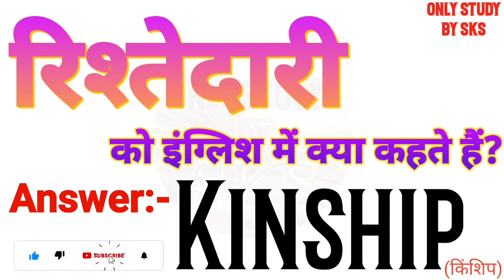रिश्तेदारी को इंग्लिश में क्या कहते हैं | Rishtedari ko english mein kya kahate hain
रिश्तेदारी को इंग्लिश में क्या कहते हैं
रिश्तेदारी को इंग्लिश में क्या बोलते हैं
रिश्तेदारी को अंग्रेजी में क्या कहते हैं
रिश्तेदारी अंग्रेजी में क्या बोलते हैं
Rishtedari ka matlab kya hota hai
Rishtedari ko angreji mein kya kahate hain
Rishtedari ko angreji mein kya bolate hain
Rishtedari ko english mein kya kahate hain
Rishtedari ko english mein kya bolate hain
Rishtedari ko english mein kya kaha jata hai
Rishtedari ko english me kya kehte hai
Rishtedari ko english mein kya kahenge
Rishtedari ka english kya hota hai
Rishtedari ka english meaning
Rishtedari ka english kya hoga